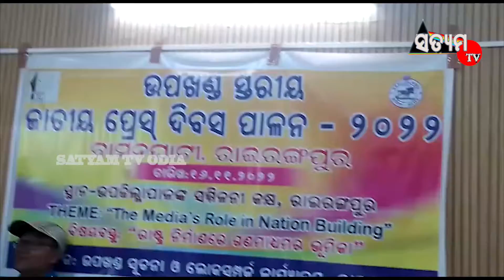ରାଇରଂଗପୁରଠାରେ ଜାତୀୟ ପ୍ରେସ୍ ଦିବସ ପାଳିତ